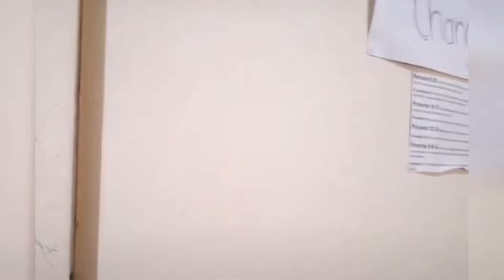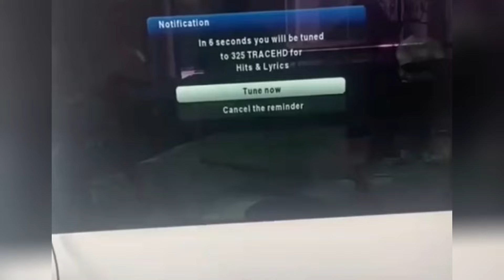AHHH MOZISI : WHEN YOU LIE TOO MUCH